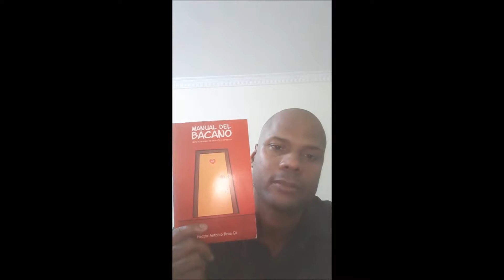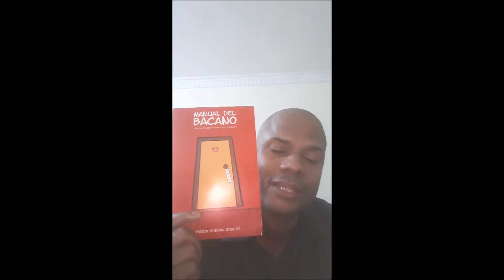Analizando el Manual del Bacano El Maltrato contra la Mujer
Si usted como mujer es víctima de violencia física, verbal, psicológica, emocional de parte de su pareja o ex pareja no pierda tiempo y vaya inmediatamente a buscar ayuda legal y psicológica. La mujer que está siendo víctima de cualquier tipo de violencia de parte de un hombre debe cuidar su vida. No se aferre a cosas materiales, ni se preocupe de quién la va a mantener Dios proveerá para usted y los suyos, pero no le aguante maltratos a nadie. También a los hombres un llamado: Si usted reconoce que es un hombre agresivo y maltratador de su pareja busque ayuda profesional hoy mismo, vaya a un psiquiatra porque usted está enfermo. Si su pareja no quiere estar con usted déjela que se vaya y hagan su vida cada quien por su lado, pero evite el maltrato, el acoso, la violencia, porque puede terminar en la cárcel o en el cementerio.